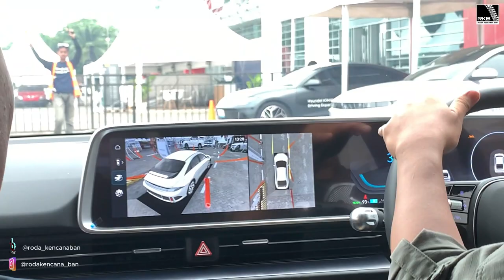Test Drive Hyundai Ionic 6 | Mobil Listrik Saingan BYD? KEREN BANGET SIH! | IIMS 2024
Test Drive Hyundai Ionic 6 | Mobil Listrik Saingan BYD? | IIMS 2024

Kali ini kita merasakan fitur dan keunggulan dari Mobil Hyundai Ioniq 6 di Area Hyundai Experience Indonesia Internasional Motor Show 2024

Setelah menonton video ini, bagaimana soal Hyundai Ioniq 6 ini?